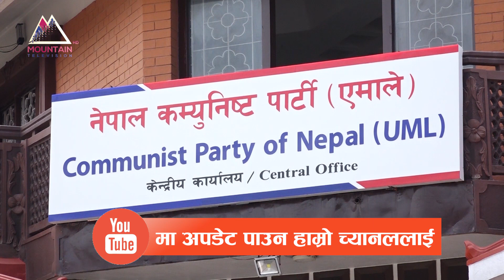संसद अवरोध अन्त्य गर्न प्रधानमन्त्री देउवाको प्रयास